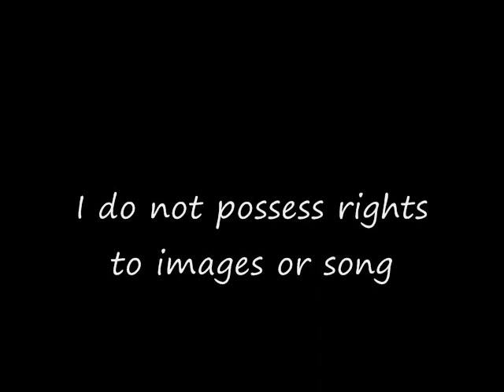The Other Boys Are Talking - Leroy Van Dyke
The Other Boys Are Talking
Sung by: Leroy Van Dyke